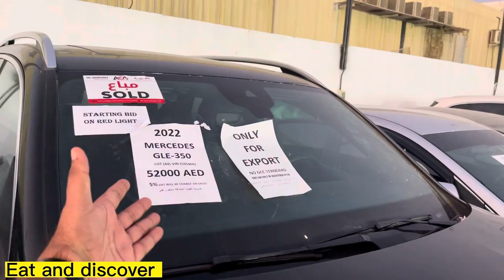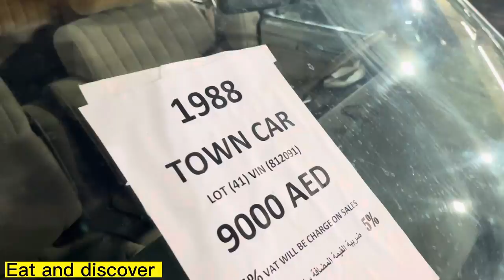Cheapest Car Auction At Sharjah | U.A.E